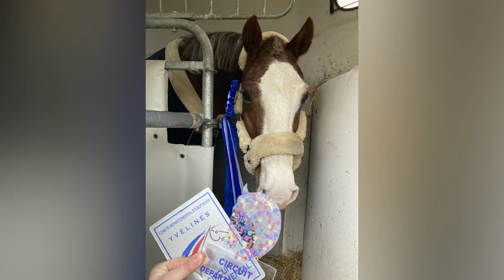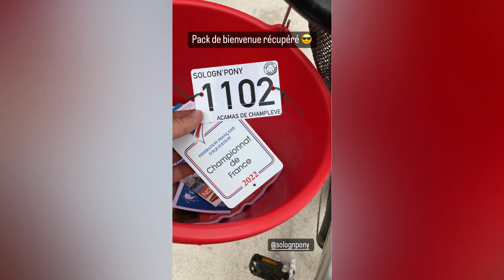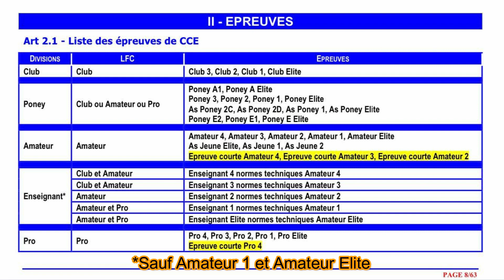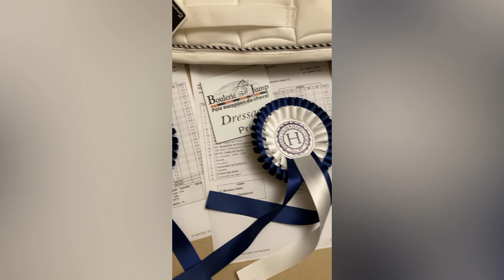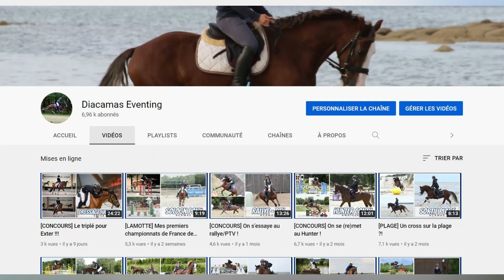[CONCOURS] En route pour la saison 2023 !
↓↓ Plus d'informations ici  ↓↓
♡ Acamas de Champlevé, Welsh Cob, 12 ans, 1m42
♡ Exter de la Houzée, Pottok, 8 ans, 1m34
♡ London Spirit Dragwyddol, Welsh Cob, 1 an
♡ La cavalière : Diane, 28 ans, galop 7